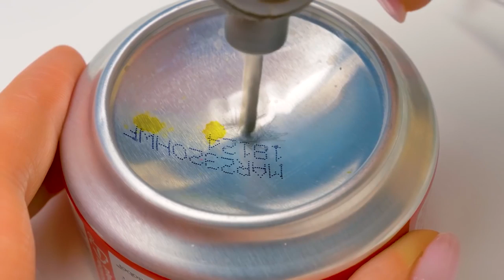How To Reuse Soda Cans And Nutella Jar || DIY Projects From Improvised Materials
Awesome cool recycle projects!

DIY fan made of aluminum cans and desktop water dispenser out of Nutella jar.

The great thing about these crafts is that you probably have all the things you need already!

To make it, we will need a few aluminum cans, a chips can, an Nutella jar, a toothpaste tube and a few tools that you can find at home. And of course, you will need sleight of hand and care!